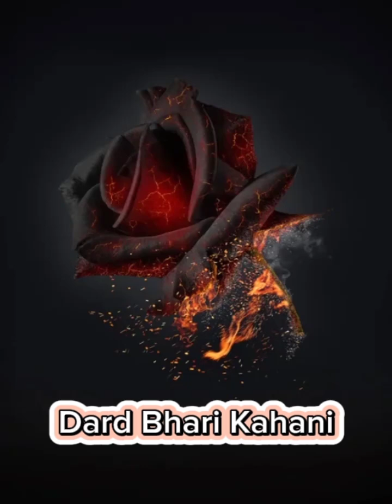Dil dhila deny wala waqia Dokh bhary kahani sad story